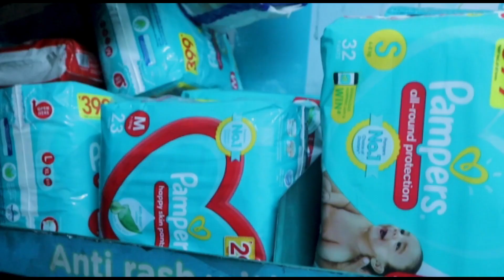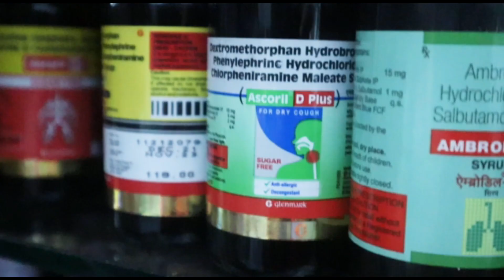Mannuna Makka | Mahalingan - Yedakkadu & Saravanan - Yedakkadu | Manasu Tv | 21.06.2023| Dhevvahabba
நீலகிரி மாவட்ட படுகர் கலாச்சார குலதெய்வ வழிபாடு மற்றும் "தெவ்வஹப்பா" குறித்த விளக்கம்.